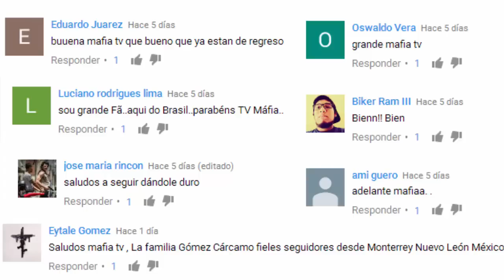PABLO ESCOBAR y su gusto por las jovencitas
Pablo Emilio Escobar Gaviria y su gusto desenfrenado por las jovenes.